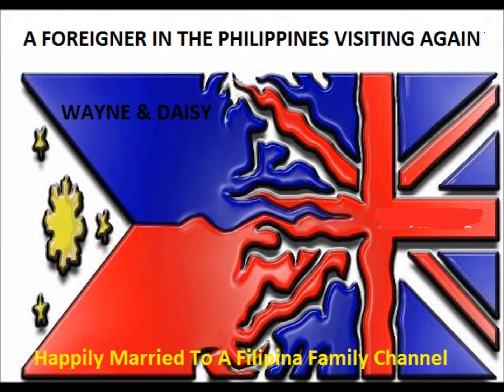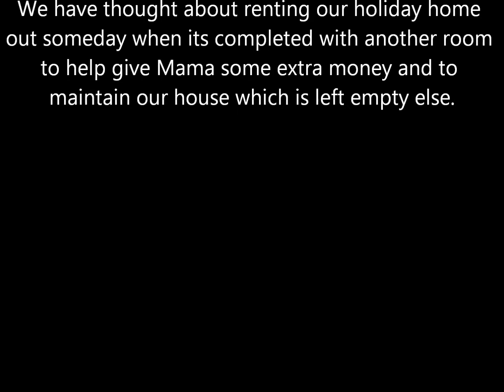a Foreigner in the Philippines Again, More Everyday life in Guingona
More village life as we enjoy our holiday in Guingona